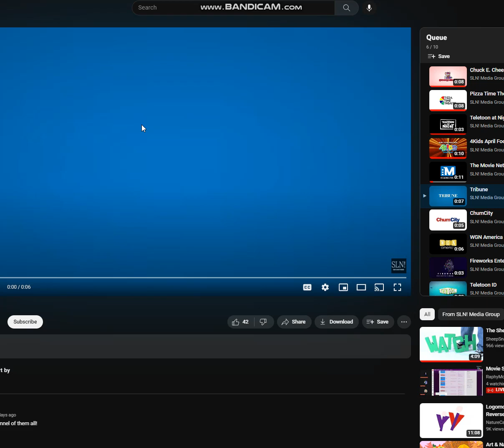The Marvelous Mrs. Maisel